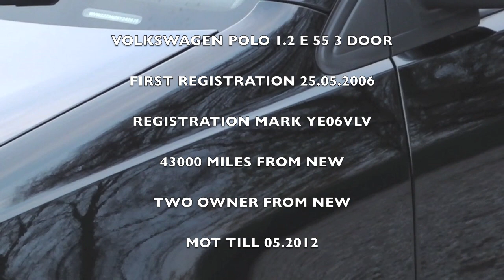VOLKSWAGEN POLO 1.2 E 55 3 DOOR AT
THIS VOLKSWAGEN POLO 1.2 E 55 3 DOOR IS FOR SALE AT MOTORCLICK LTD THE ONLINE RETAIL CAR SPECIALIST RIVERSIDE BUSINESS PARK STOCKPORT ROAD WEST STOCKPORT CHESHIRE SK6 2BP Tel.01614945188 Mob.07825090417 Fax.